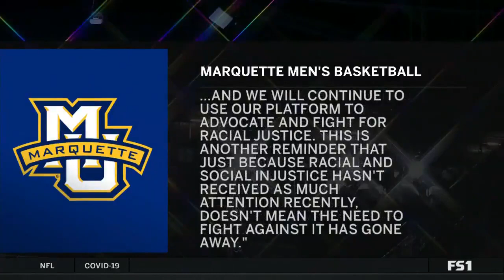The Marquette men’s basketball team took a knee prior to its game vs UConn and wore black uniforms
The Marquette men’s basketball team took a knee prior to its game vs. UConn and wore black uniforms in support of Jacob Blake after the Kenosha County district attorney decided not to charge any of the officers involved in his shooting